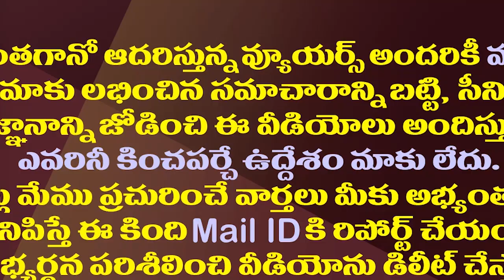చంద్రబాబు Vs పెద్దిరెడ్డి..కుప్పంలో ఏం జరుగుతోందంటే.?| Peddireddy Open Challenge To Chandrababu